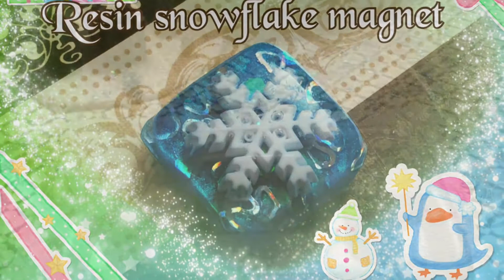Watch Me Resin: Uv Resin Snowflake Magnet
Supplies:
Uv Resin
Plastic snowflake
Glitter
Pearl ex powder in Duo Blue-green
Magnet